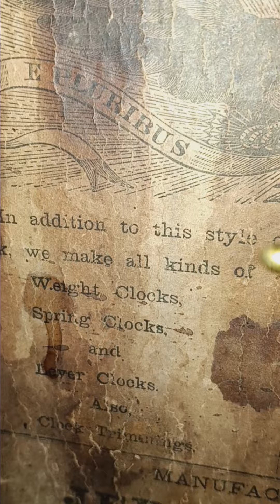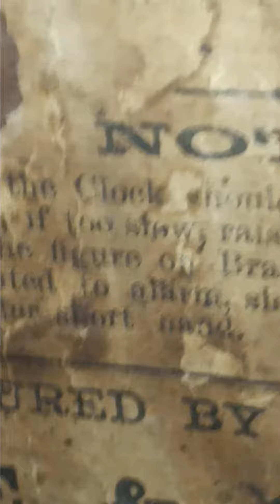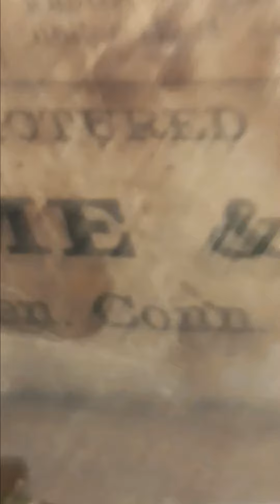Jeremy and Co clocks (1)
Jeremy and Co clok 1920's